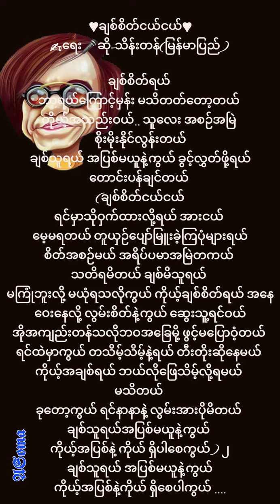♥ချစ်စိတ်ငယ်ငယ်♥✍ရေး🎤ဆို-သိန်းတန်(မြန်မာပြည်)myanmar pyi thein tan songs.myanmar songs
♥ချစ်စိတ်ငယ်ငယ်♥
✍ရေး🎤ဆို-သိန်းတန်(မြန်မာပြည်)

ချစ်စိတ်ရယ်
ဘာရယ်ကြောင့်မှန်း မသိတတ်တော့တယ်
ကိုယ့်အသည်းဝယ်.. သူလေး အစဉ်အမြဲ
စိုးမိုးနိုင်လွန်းတယ်

ချစ်သူရယ် အပြစ်မယူနဲ့ကွယ် ခွင့်လွှတ်ဖို့ရယ် တောင်းပန်ချင်တယ်

(ချစ်စိတ်ငယ်ငယ်
ရင်မှာသိုဝှက်ထားလို့ရယ် အားငယ်
မေ့မရတယ် တူယှဉ်ပျော်မြူးခဲ့ကြပုံများရယ်
စိတ်အစဉ်မယ် အရိပ်ပမာအမြဲတကယ်
သတိရမိတယ် ချစ်မိသူရယ်

မကြုံဘူးလို့ မယုံရသလိုကွယ် ကိုယ့်ချစ်စိတ်ရယ် အနေဝေးနေလို့ လွမ်းစိတ်နဲ့ကွယ် ဆွေးသူ့ရင်ဝယ်
အိုအကျည်းတန်သလိုဘဝအခြေမို့ ဖွင့်မပြောဝံ့တယ်
ရင်ထဲမှာကွယ် တသိမ့်သိမ့်နဲ့ရယ် တီးတိုးဆိုနေမယ်

ကိုယ့်အချစ်ရယ် ဘယ်လိုဖြေသိမ့်လို့ရမယ်
မသိတယ်
ခုတော့ကွယ် ရင်နာနာနဲ့ လွမ်းအားပိုမိတယ်
ချစ်သူရယ်အပြစ်မယူနဲ့ကွယ်
ကိုယ့်အပြစ်နဲ့ ကိုယ် ရှိပါစေကွယ်) ၂

ချစ်သူရယ် အပြစ်မယူနဲ့ကွယ်
ကိုယ့်အပြစ်နဲ့ကိုယ် ရှိစေပါကွယ် .

မူရင်းတင်သူများအားလုံး ​ကျေးဇူးတင်လျှက်
𝕬𝕾𝖔𝖒𝖆​